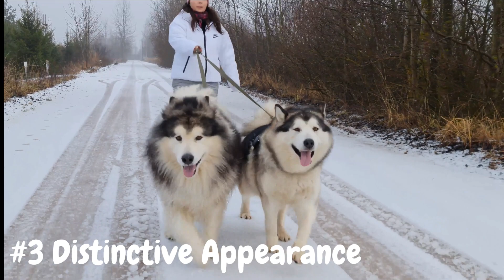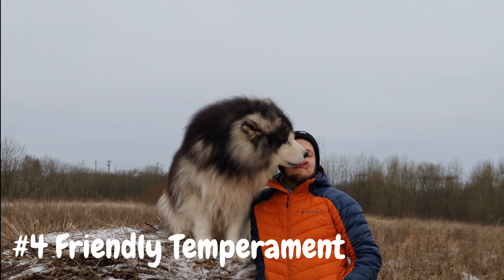"The Ultimate Guide to ALASKAN MALAMUTE: Everything You Need to Know!"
Welcome to Dogs House! In this video, we're diving deep into the world of Alaskan Malamutes, sharing 10 fascinating facts about this iconic breed. From their rich history as Arctic sled dogs to their distinctive characteristics and temperament, join us as we uncover everything you need to know about Alaskan Malamutes!